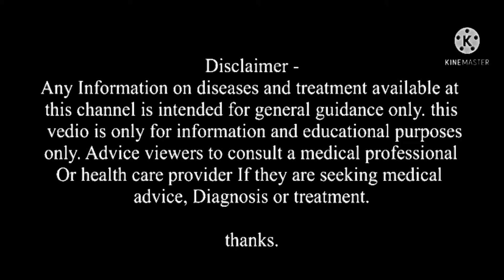arnica monana 200 benefits in hindi, arnica montana homeopathic medicine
•••. 🌸 hello friends today video about - homeopathic medicine arnica montana and their effective 5 benefits .

🔹 buy homeopathic medicine links .

our more playlist links--

your quarries--
1) arnica montana 200c
2) arnica montana 200 benefits in hindi
3) arnica injury
4) arnica montana